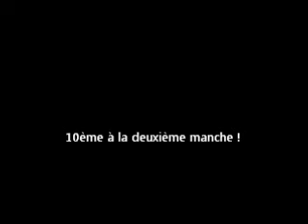Flobecq 15.04.2012 manche 2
Flobecq manche 2